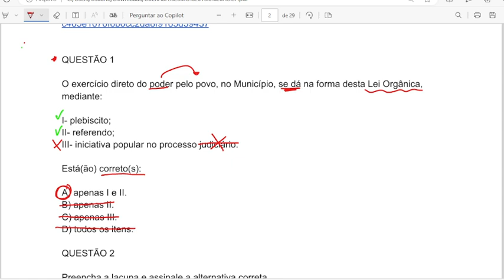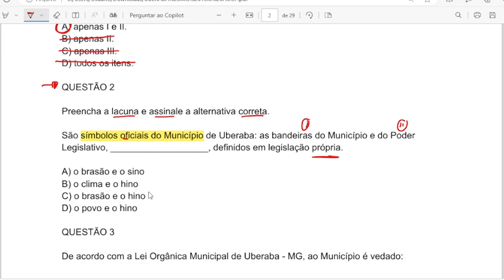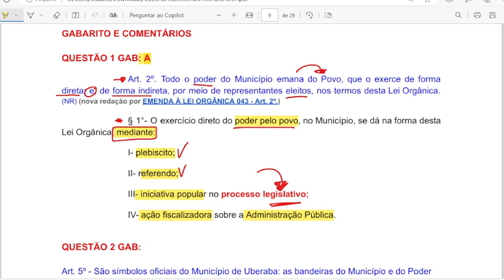SIMULADO QUESTÕES Lei Orgânica Municipal Uberaba MG 2024 Aula 02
Vagas Concurso Uberaba MG 2024
Uberaba MG 2024
 Prefeitura Uberaba MG 2024
 Empregos Uberaba MG 2024